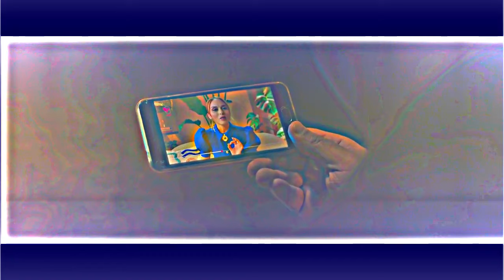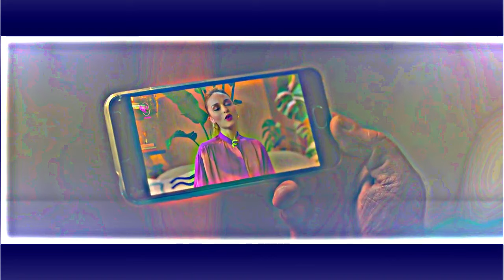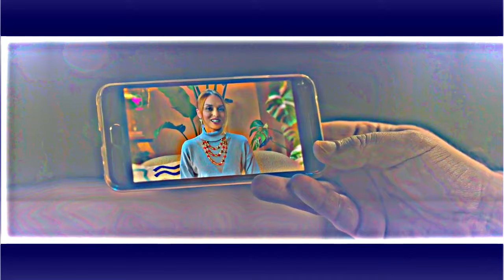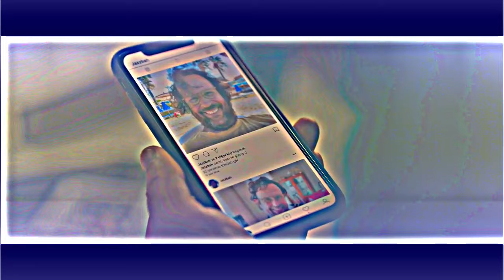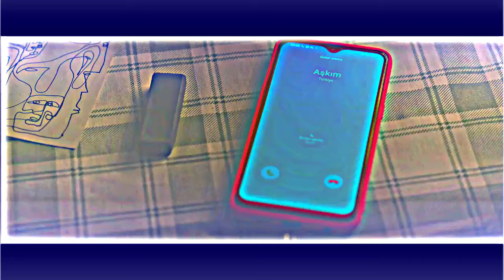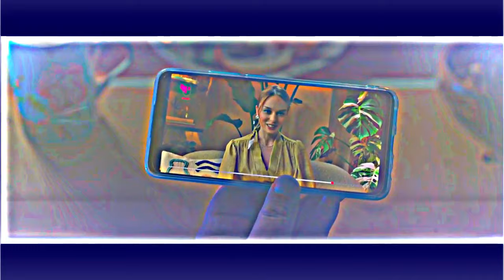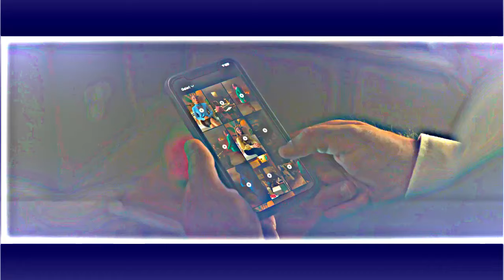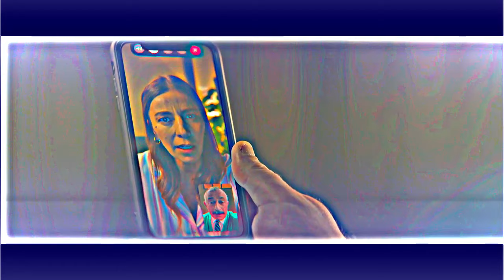Cem Yılmaz Son filmi izle - Film izle | Yerli Komedi filmi izle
cem yılmaz filmleri
cem yılmaz netflix filmi
cem yılmaz son film
cem yılmaz film izle
cem yılmaz izle
cem yılmaz son filmleri izle
cem yılmaz
cem yılmaz film
cem yılmaz netflix
komedi filmi izle
film izle
hd film izle
tek parça film izle
aksiyon filmi izle
full film izle
youtube film izle
yabancı film izle
yerli komedi izle
yerli komedi
yerli komedi filmi izle
cem yılmaz yerli komedi filmi
cem yılmaz son filmi izle
yerli film izle
yerli film
yerli komedi filmleri izle
yerli aksiyon filmi
yerli aksiyon filmleri izle
yerli aksiyon
yerli komedi film
yerli film komedi
cem yılmazın son filmi